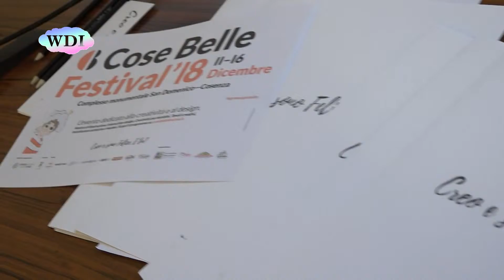Torna "Cose belle Festival"